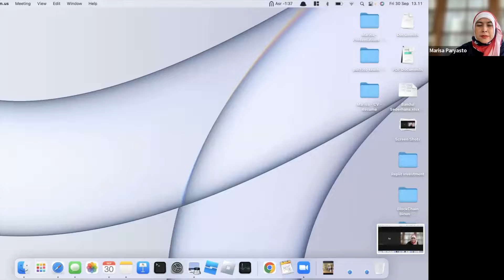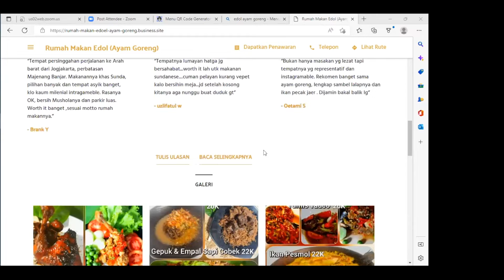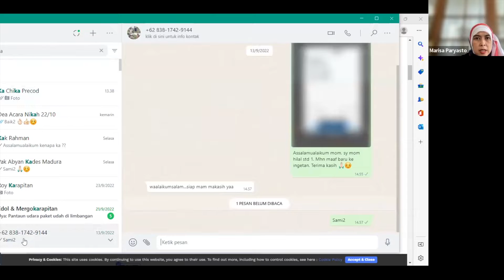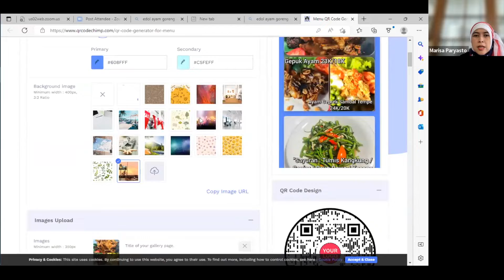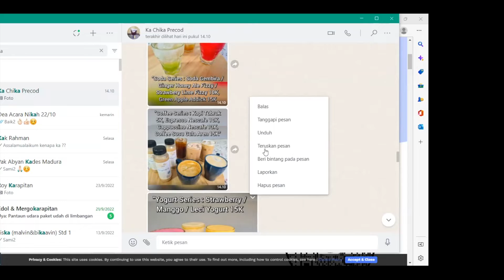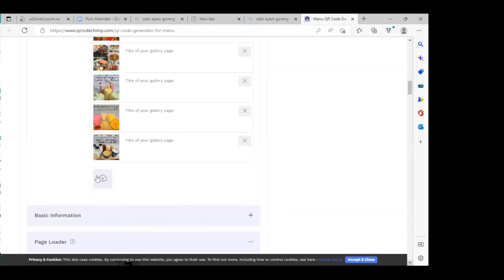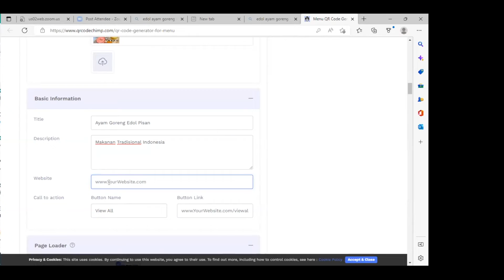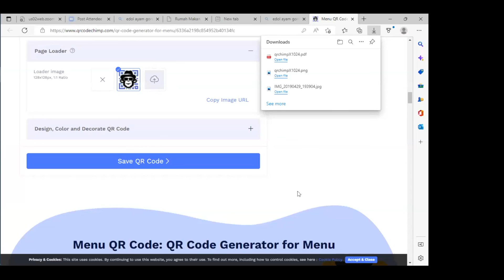ProCodeCG Private Coding Class - QRCode for Restaurant Menu #2/3 - 30 September 2022